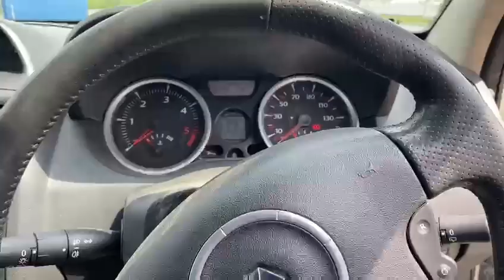Renault Megane II | 1.5 dCi 106 CP Cod Motor K9K 732 | Euro 4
ID: 5705 Autoturisme, PKW, 🚘⚙️De dezmembrat 🚘🚍⚙️Für Ersatzteile 🚘🚍⚙️For Parts

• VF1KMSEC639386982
• An de fabricatie 2008
• Motor 1.5 dCi 78 KW / 106 CP cod K9K 732 Euro 4
• Cutie Manuala 6+1 trepte cod TL4 001
• CD-Player
• Aer Conditionat
• Proiectoare ceata
• Geamuri electrice
• Oglinzi electrice
• Inchidere centralizata
• Comenzi volan
• Panorama
• Jante din otel
• Profil anvelope: Iarna

Cumparam, Vindem & Dezmembram
Autoturisme/ Microbuze/ Autobuze/ Autoutilitare/ Remorci & Semiremorci/ Utilaje de Construcții/ Utilaje Agricole/ Anvelope Noi si Second H/ Jante Noi si Second H/ Piese Auto Noi si Second H
Prestari Servicii
Automacarale/ Utilaje de Constructii/ Transport Auto si Agabaritic/ Service Auto/ Vulcanizare/ Confecționări furtunuri hidraulice/ Tâmplărie PVC si Aluminium

Kaufen, Verkaufen & Zerlegen
PKW/ Minibusse/ Omnibusse/ Nutzfahrzeuge/ Anhänger & Auflieger/ Baumaschinen/ Agrarfahrzeuge/ Reifen, neu und gebraucht/ Felgen, neu und gebraucht/ Ersatzteile, neu und gebraucht
Dienstleistungen
Autokräne/ Baumaschinen/ Transporte aller Art/  KFZ & NFZ Werkstatt/ Reifenservice/ Herstellung von Hydraulikschläuchen aller Art/ Türen- und Fensterbau

We Buy, Sell & Disassemble
Cars/  Minibusses/  Busses/ Trucks/ Trailer & Semi-Trailer/  Construction Machines/ Agricultural Vehicles/ Tires NEW & USED/ Rims NEW & USED/ Spare Parts NEW & USED
Providing Services with
Autocranes/ Construction Machines/ All kinds of transport/  Vehicle service/ Tire service/ Production of hydraulic hoses/ Door and window construction